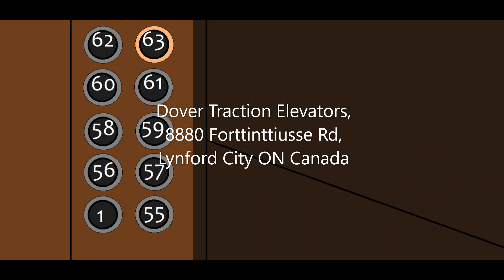Animated: Dover Traction Elevators, 8880 Forttinttiusse Rd, Lynford City ON Canada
All Presfentitives
Technical Spec.
Elevator Logo - Dover
Type Traction
Building Name Office Tower
Building Address 8880 Forttinttiusse Rd
Numbers of Bundel - 140
Bevats - 3
Quantity - 6
Capacity 2280 KG
People 25
Floor Served 10
Illuminations Peach (fmr. ?)
Indicator Nilliting
Fixtures Dover (fmr. ?)

Date Filmed - July 26th 2023
Inavating Places
Inavating City